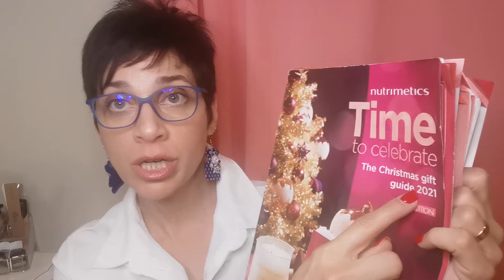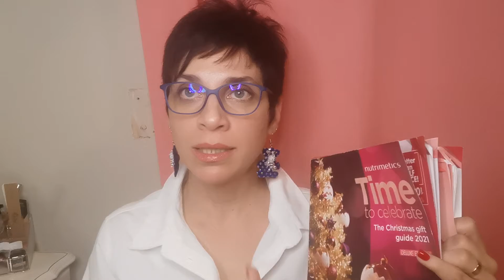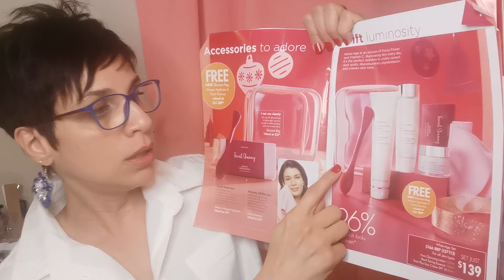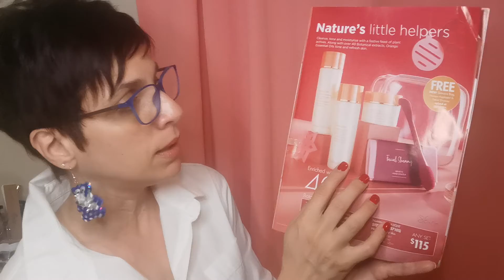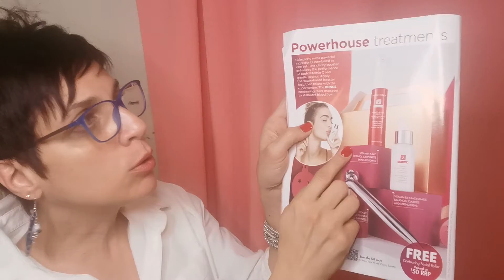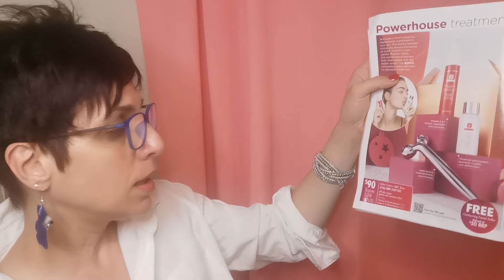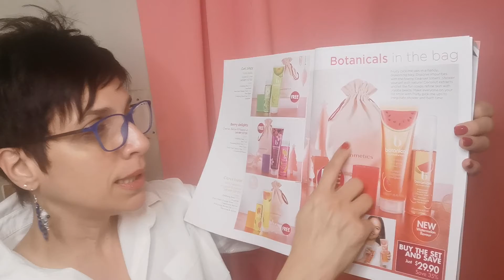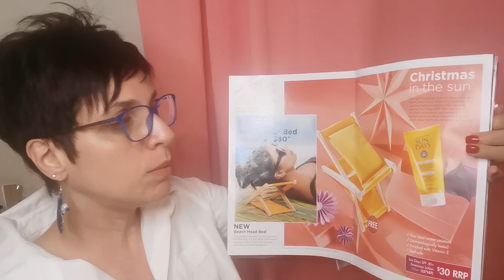5-Super Duper Christmas 2021 Offers & discounts حسومات كبيرة على مجموعات الNutrimetics جزء ١